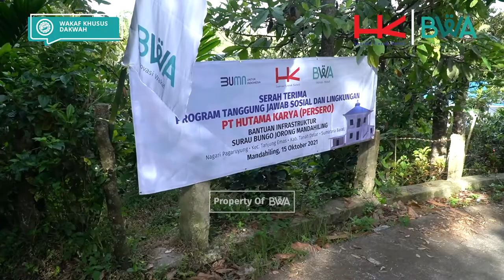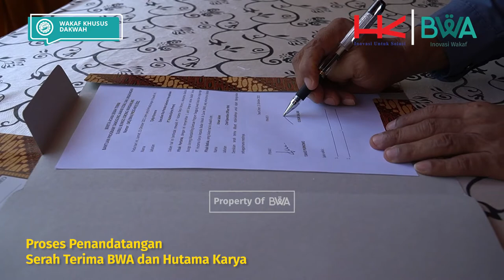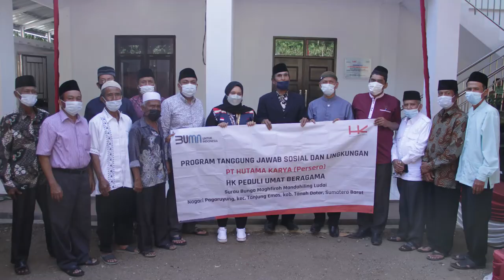CSR PT HUTAMA KARYA RENOVASI SURAU TANAH DATAR, PARA HAFIDZ DAN HAFIDZOH DAPAT BELAJAR DENGAN NYAMAN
Alhamdulillah, Suraunya sekarang sudah cantik. Kini, calon hafidz dan hafidzah yang berada di Desa Mandahiling, Tanah Datar, Sumatera Barat dapat belajar dan menghapal dengan tenang dan nyaman.

Terimakasih PT Hutama Karya dan seluruh Sahabat Wakaf yang ikut membantu pembangunan Surau Magfiran, Mandhailing. Semoga bantuan yang diberikan dihitung pahala jariyah oleh Allah SWT.

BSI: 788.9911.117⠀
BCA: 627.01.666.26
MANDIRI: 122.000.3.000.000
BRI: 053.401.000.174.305